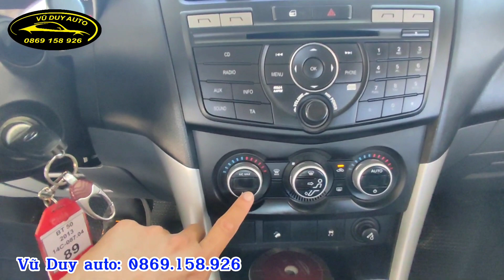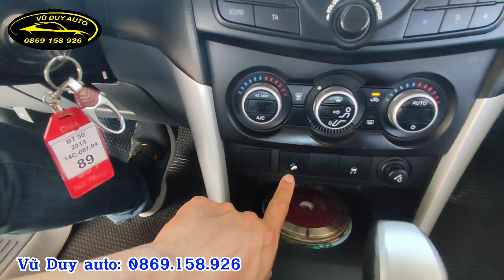Mazda BT50 nhập Thái lan + máy dầu 3.2 + 2 cầu + số tự động + còn rất ngon + giá siêu rẻ